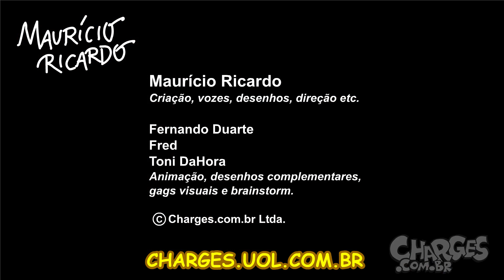Candidato tucano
SINOPSE: Delações na Lava Jato prejudicam a vida de Aécio junto ao tucanato...

Obra original do Charges.com.br